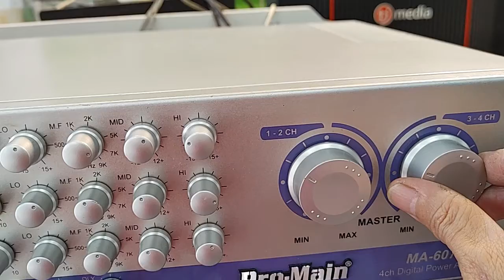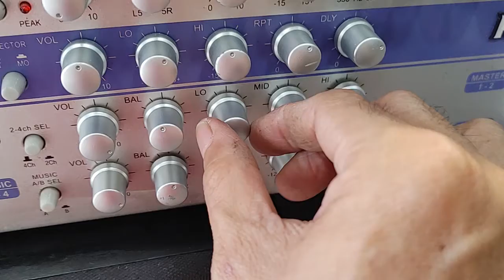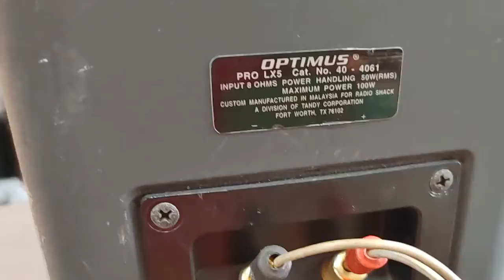Về từ Hàn Quốc Ampli 4 kênh Pro-Main MA-607iii, loa Media TS-S100 giá 5tr2.